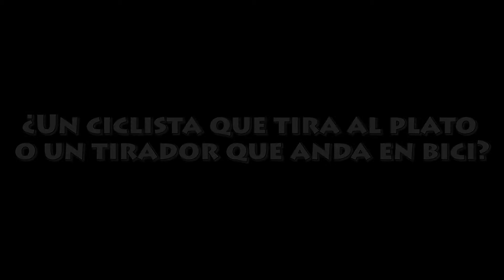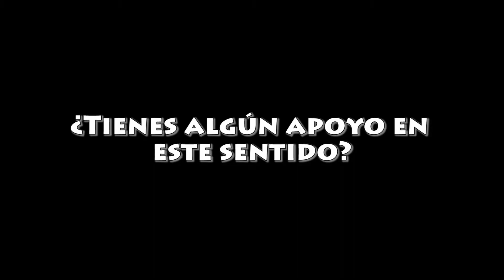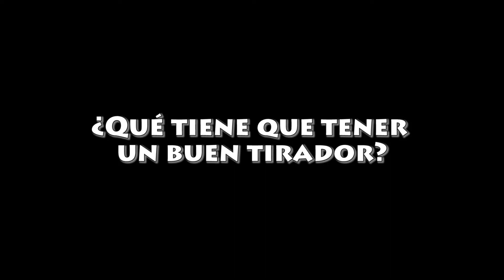Entrevista al tirador Gabriel Irisarri